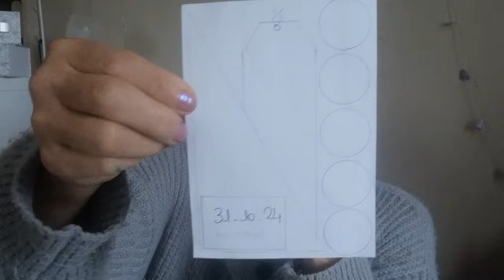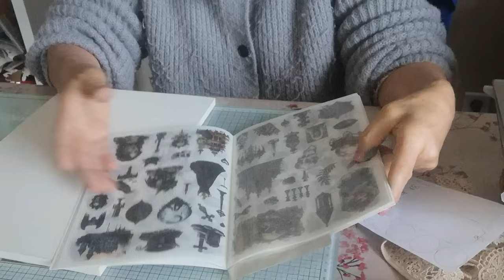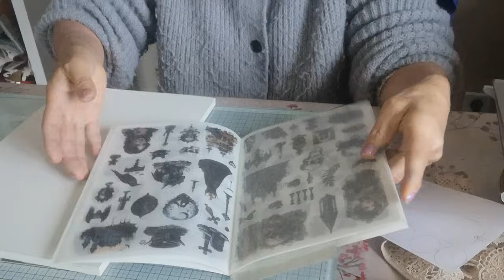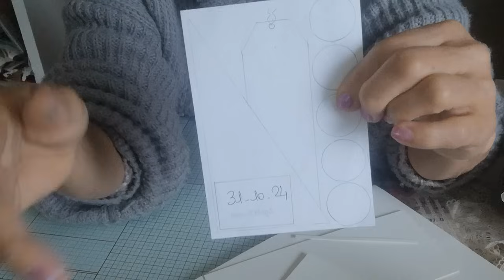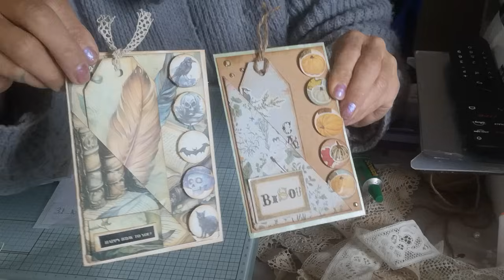Réalisons ensemble une carte à partir d'un SKETCH